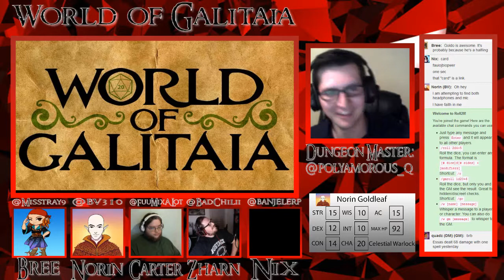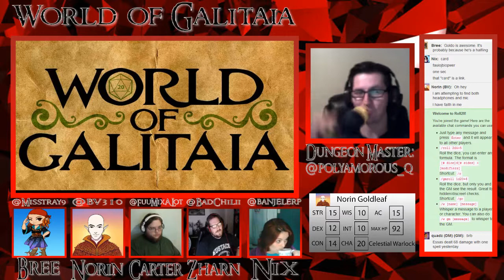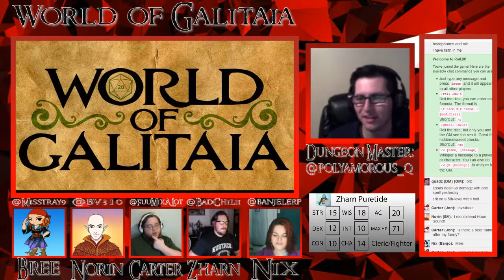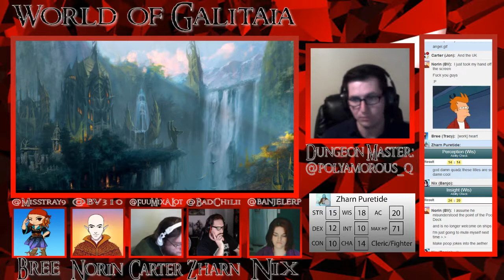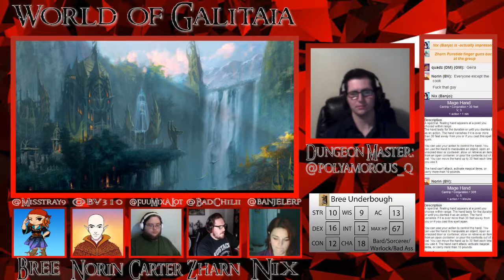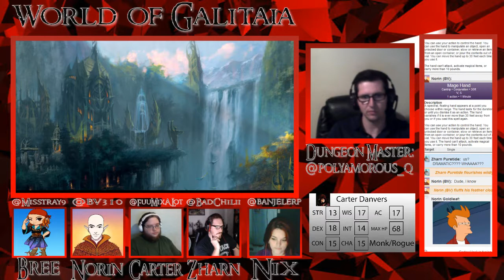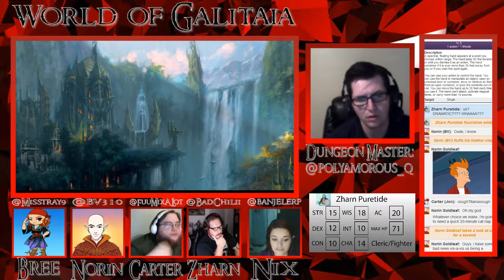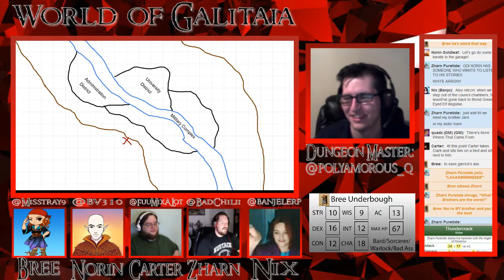World of Galitaia - Season 3, Episode 7 "Diplomacy"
Continuing the fight in the Elvish capital, the Galitaia crew must deal with the Elvish higher ups and try to find a way to end the current conflict as well as deal with an old acquaintance...